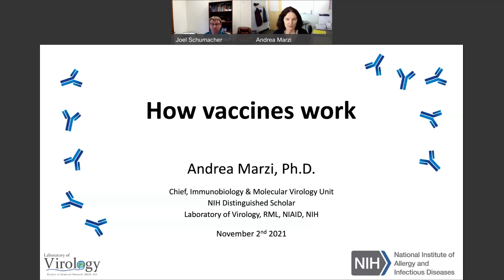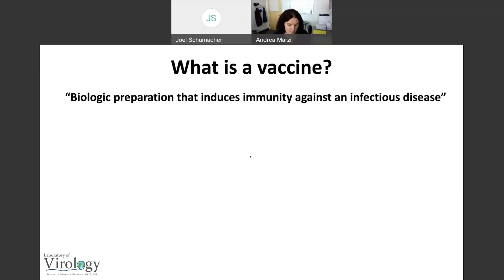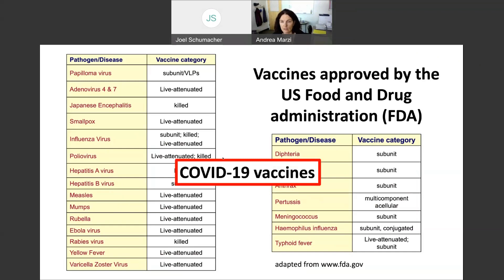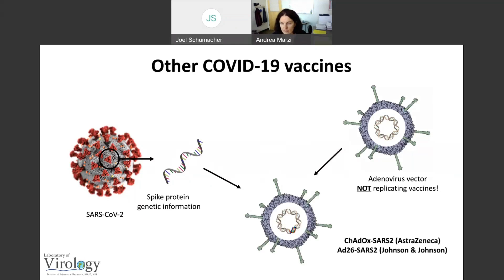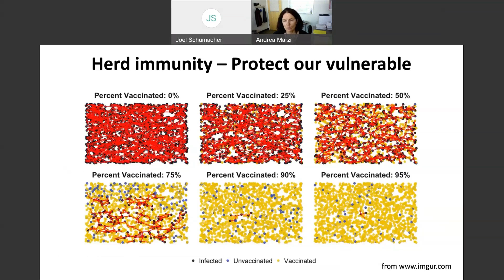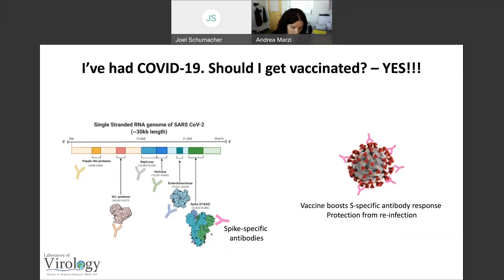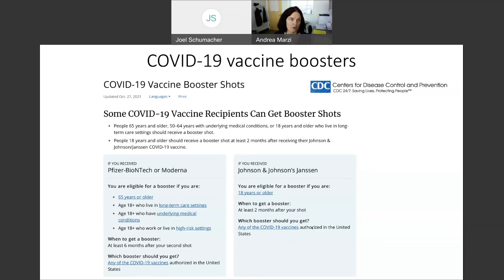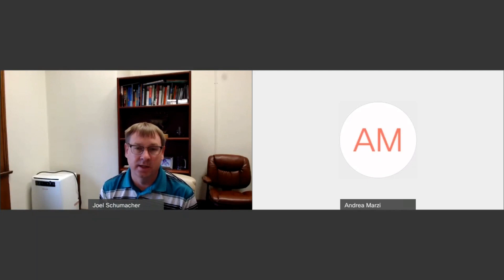How Vaccines Work by Andrea Marzi, PhD Rocky Mountain Labs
MSU Extension is hosting a series of Conversations with Montana Experts on different aspects of Covid-19.  The webinar series will provide an opportunity for Montanans to hear directly from doctors, researchers and other healthcare experts about virology, immunization research, lab testing, health communication, vaccine hesitancy and other public health topics.  The goal is provide Montanans with access to accurate and timely information about Covid-19 to help them make informed decisions.